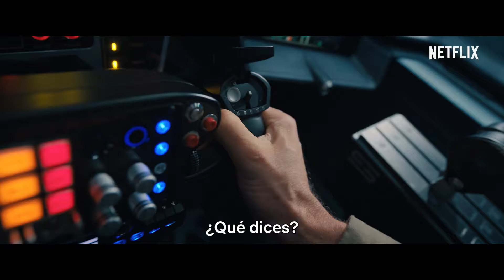EL PROYECTO ADAM (2022) | Tráiler HD en Español | Estreno en Netflix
El proyecto Adam | Tráiler Oficial en Español

¡Te mantenemos al tanto de los últimos tráiler del momento!

Tras un aterrizaje forzoso en 2022, Adam Reed, un piloto de combate y viajero del tiempo, forma equipo consigo mismo cuando tenía 12 años para salvar el futuro.